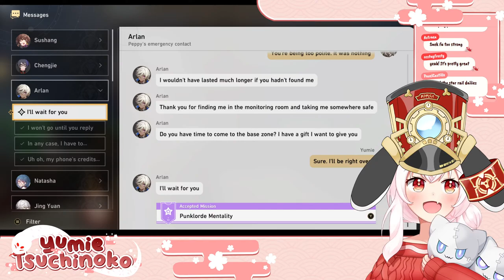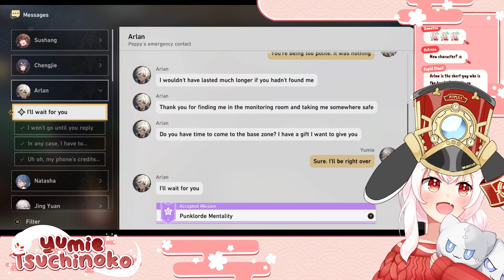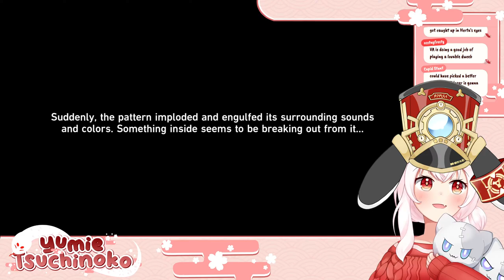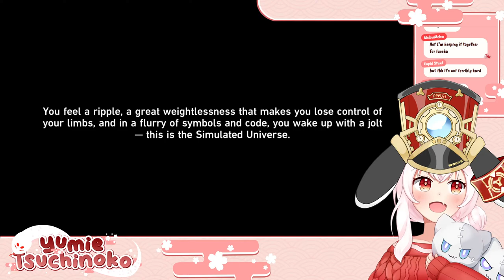【Honkai: Star Rail 】Playing Patch 1.1 and Silver Wolf's Companion Story!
Come hang out as I play Honkai Star Rail, Hoyoverse's turn-based space fantasy game, and play through the game's first official events in Patch 1.1!

Some ground rules for my livestreams are as follows:

► I want this to be a fun stream, so be kind and respectful to everyone here (including chat and me!)

► Don’t spam messages, including spamming messages in full caps, or troll

► If you see spam or trolling, don’t respond. I will do my best to time out spam and block any trolls, but please feel free to block, report, and ignore those comments on your side as well.

► Not everyone has watched every series or played every game, so try your best not to discuss spoilers in chat! Part of the joy of watching or playing a series is experiencing a story for the first time, and I don't want to deprive that for anyone if I can help it.

► I'll give a disclaimer if I'm about to discuss spoilers and this will be the time where it is acceptable to discuss spoilers in chat!

► Try your best not to backseat. I tend to enjoy my games with my own pace, I will ask for chat's advice if I feel like I need it!

► Superchats will be available during the stream, but please don't feel obligated and don't spend money you don't have!

As long as you follow the rules above, Chibinoko gives the stamp of approval that you can chat in any language.
You can also find me:
yumietsuchinoko.carrd.co

Static member emotes and icons also drawn by me!
Assets for this Video:

PomPom Stream Alerts by Catrojan

Arm asset drawn by Yumie Tsuchinoko
Vtuber Image Capture: Vtube Studio (uses my Live2D model to move!)
Camera: Elgato Facecam
Streaming Software: OBS
Capture Card: EVGA XR1 Pro Capture Card

Be Right Back Music: No. 1081108 by syummacha

0:00 Loading Screen
2:10 Stream Starts!
7:48 Silver Wolf Event Kicks Off - Arlan's Text Message
17:12 Screwllum's Introduction as a Dapper Man
22:32 Our First Meeting with Poor Leonard
34:11 The Sticker Hunt Begins!
52:04 Brief Intermission
54:00 Yumie is Back and Here to Talk about Air Conditioning
1:03:47 Trouble in the Main Control Room
1:12:50 Walking in on Herta and Screwllum Arguing
1:28:56 Screwllum's Metaphors and Yumie's Whaling
1:37:58 Diving into the Simulated Universe: Screwllum Edition
1:42:59 Tsun Tsun Silver Wolf
1:59:57 The Final Boss and Encounter with Silver Wolf
2:15:03 Screwllum Dad Mode: Activated
2:29:08 Aftermath on Punklorde
2:37:31 Yumie Gremlin Mode: Activated
2:41:14 Museum Event Quest Begins!
2:48:57 Gathering Clues in the Underground
3:00:22 Retrieving Stolen Goods
3:04:50 Eris, HR, and Best Girls
3:19:14 Final Words, Upcoming 5K video(s?!), and outro